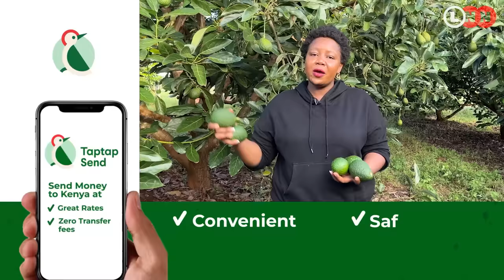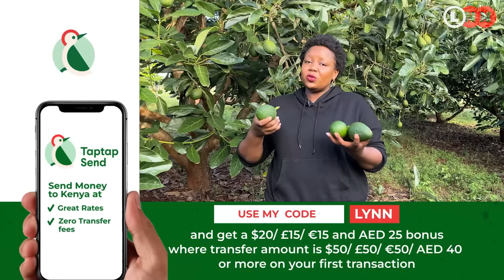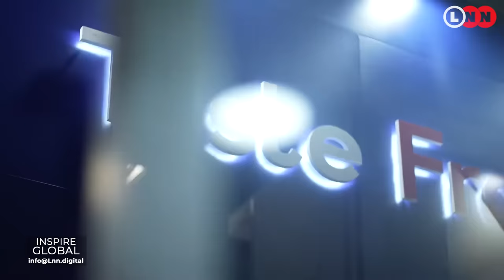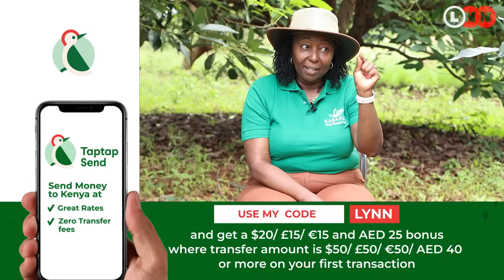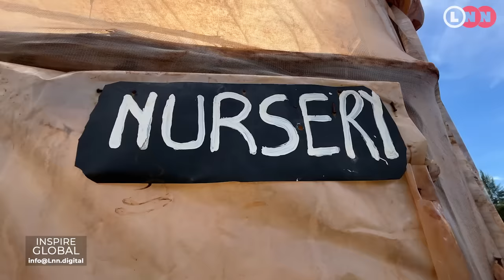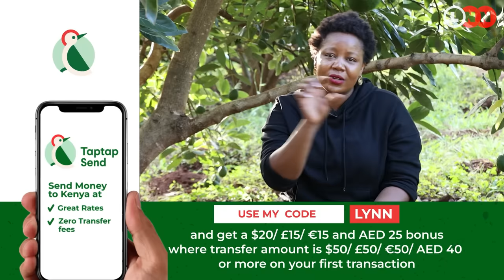How to Grow Hass Avocado, where the market is & mistakes to avoid in order to yield maximum profit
On today’s  episode of Inspire Global, we bring you all you have ever wanted to know about Hass Avocado, the market, mistakes to avoid, and why Hass avocado is not the new quail